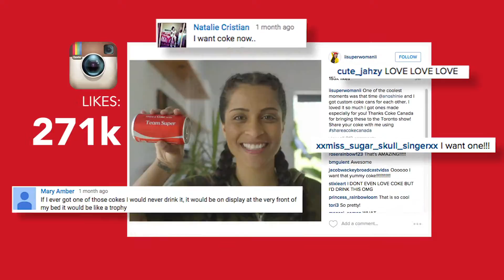8 Coke Superwoman Case Study